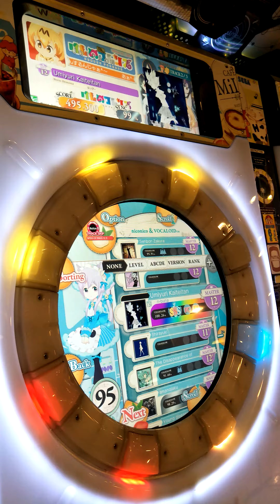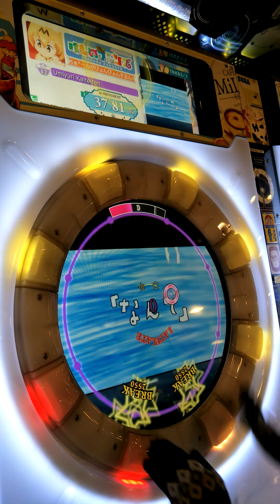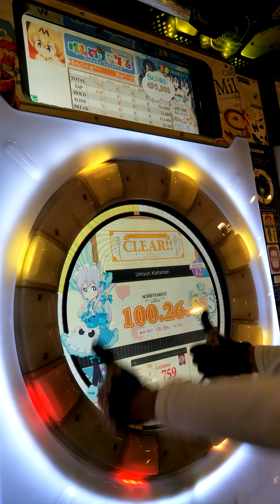【maimai】ウミユリ海底譚 Master 100落AP (Player:Jolteon)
海底譚AP!!! lv12 AP!!!